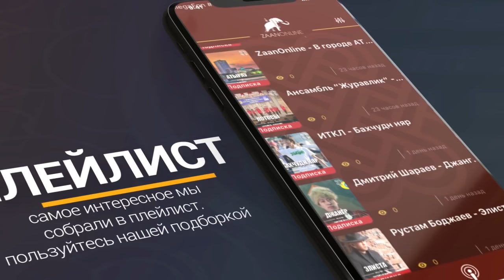Кикенов Юрий Викторович министр здравоохранения РК. - Covid-19 (эфир 13 апреля 2020)